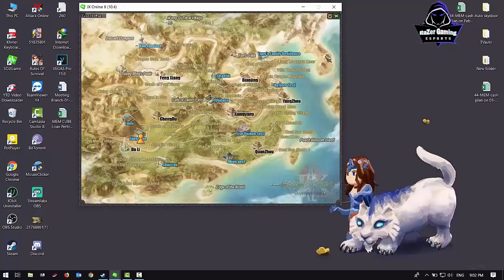JX2-How to do quest get Book Last Skill by Sector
●▬▬▬▬▬▬▬▬ஜ۩۞۩ஜ▬▬▬▬▬▬▬▬●
▓▓▓How to do quest get Book Last Skilll▓▓▓
●▬▬▬▬▬▬▬▬ஜ۩۞۩ஜ▬▬▬▬▬▬▬▬●

  សួរស្តីអ្នកទាំងអស់គ្នាដែលបានត្រលប់មកកាន់ Channel RaZer Gaming សាជាថ្មីម្តង់ទៀត ៕ នៅក្នុង VIDEO នេះខ្ញុំនឹងបង្ហាញអ្នកទាង់អស់គ្នាពី របៀបធ្វើ Quest វាយយក Book Last Skill
1-វាយតាមថ្ងៃនឹងម៉់ោង
2-Hero Lv ធំបន្តិចទើបអាចវាយគេឈ្នះ
 សំរាប់ VIDEO បន្ថែមសូមចូលមើលនៅក្នុង Channel របស់ខ្ញុំបាទដោយផ្ទាល់តាមរយះតំណរខាងក្រោម
System User : Laptop
1-Asus ROG GL502VM
2-CPU: Core i7-6700HQ 2.6GHz
3-SSD: 256GB
4-HDD: 1TB
5-RAM: 22GB
6-Screen: 15.6 inch FHD
7-VGA: Nvidia Geforce GTX1060 6GB